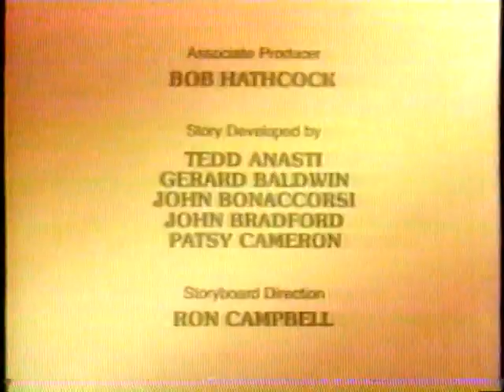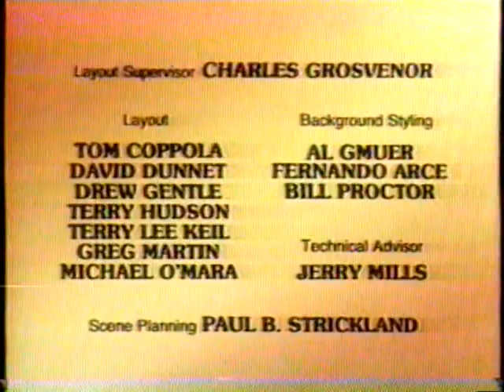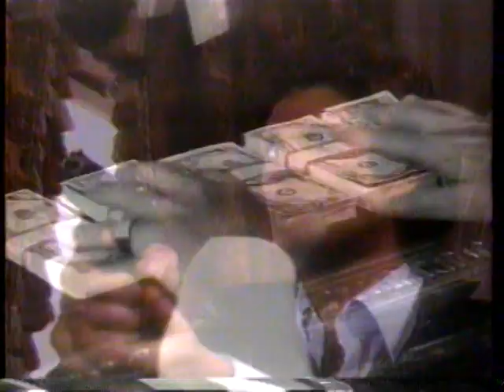5/11/1985 NBC Promos "Hunter" "Riptide" "A-team" "Silver Spoons" "Knight Rider" plus moore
Rundown:
The Smurfic Games Bumper
One Lap of America
A-Team
Riptide
Remington Steele
The Smurfic Games closing credits with VO
Silver Spoons
Punky Brewster
Gimme a Break special Dolph Sweet intro
Knight Rider
Rambo First Blood
Jackie Gleason - The Honeymooners Reunion
Gimme a break closing credits with VO
Payton Place The Next Generation Movie
Saturday Nights Main Event
Night Rider
Rambo - First Blood
Payton Place The Next Generation long promo
Hunter

These clips originally aired on May 11, 1985. They were run during the broadcast of "Gimme a Break" on KHQ Channel 6 in Spokane, Washington.